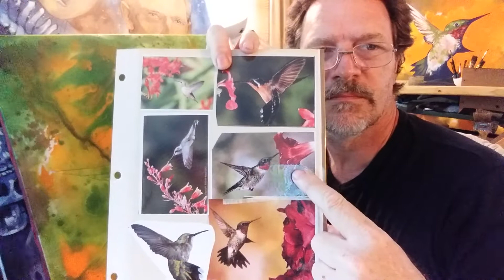The masters series, details on the hummingbirds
Detailing the hummingbird paintings